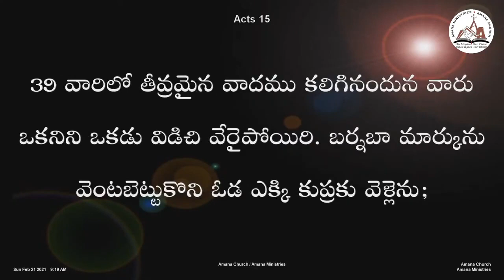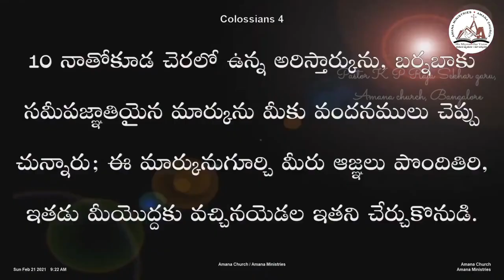బర్నబాస్ ( son of encouragement) _ Pastor K P Raja Sekhar garu, Amana church, Bangalore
AMANA CHURCH
AMANA Ministries, Bengaluru.